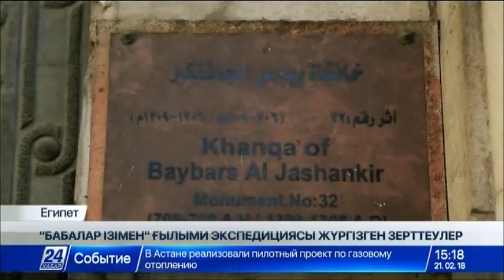«Бабалар ізімен» экспедициясы Египеттегі мәмлүктер династиясына қатысты тың зерттеулер жүргізді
«Рухани жаңғыру» бағдарламасы аясындағы Сапар Ысқақов бастаған «Бабалар ізімен» ғылыми экспедициясы Египеттегі Дешті Қыпшақтан шыққан мәмлүктер династиясына қатысты тың зерттеулер жүргізіп қайтты.